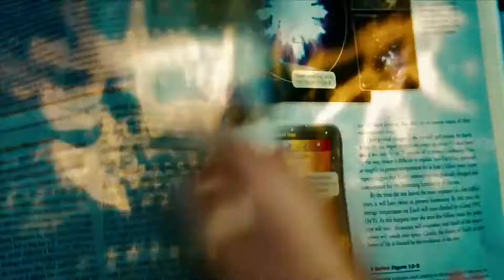Transformers: Revenge of the Fallen - 2009 Trailer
Category/Genre: Action,Adventure,Sci-Fi

Plot/Description of the movie: A youth chooses manhood. The week Sam Witwicky starts college, the Decepticons make trouble in Shanghai. A presidential envoy believes it's because the Autobots are around; he wants them gone. He's wrong: the Decepticons need access to Sam's mind to see some glyphs imprinted there that will lead them to a fragile object that, when inserted in an alien machine hidden in Egypt for centuries, will give them the power to blow out the sun. Sam, his girlfriend Mikaela Banes, and Sam's parents are in danger. Optimus Prime and Bumblebee are Sam's principal protectors. If one of them goes down, what becomes of Sam?

Star/Cast: Shia LaBeouf,Megan Fox,Josh Duhamel

Director: Michael Bay

Writer: Ehren Kruger

Almiramd Bookmark: M4 (Recommended (Not with Kids))

Awards/Oscars:  - Nominated for 1 Oscar.